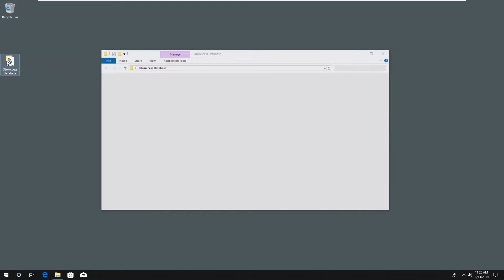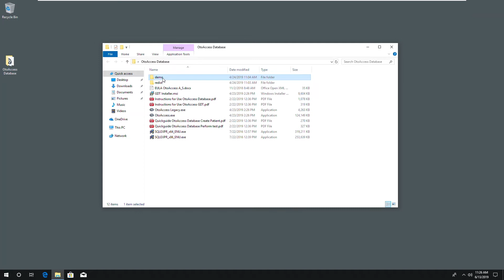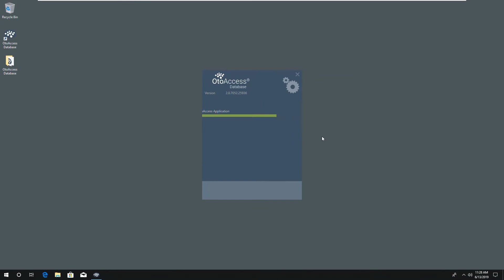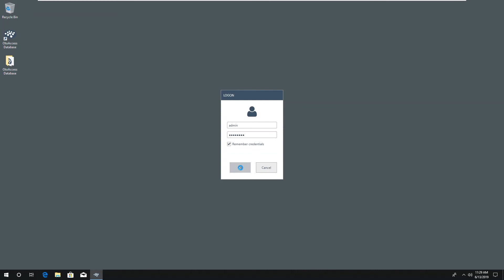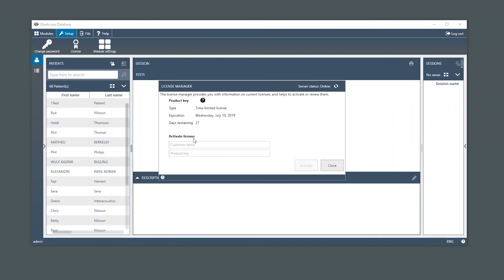How to install and set up OtoAccess® Database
Senior Integration Manager at Interacoustics, Søren Bo Petersen, shows you how to install and set up the new OtoAccess® Database.

You will find directions for setting up both the server/client version and the standalone version.

or contact your local distributor.